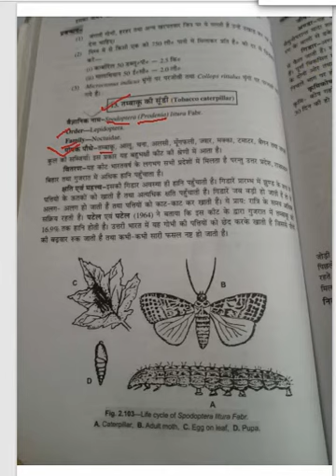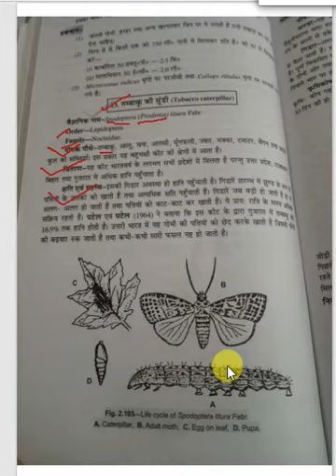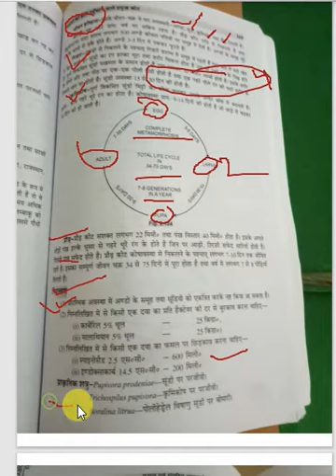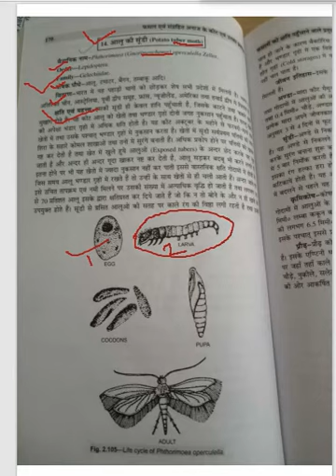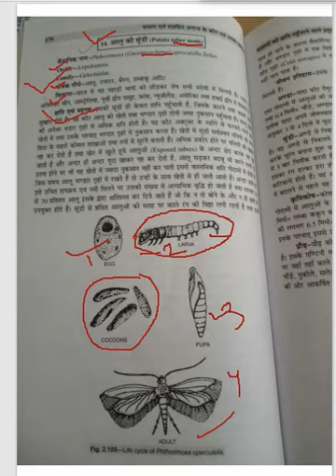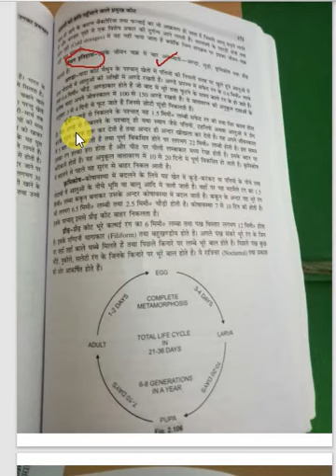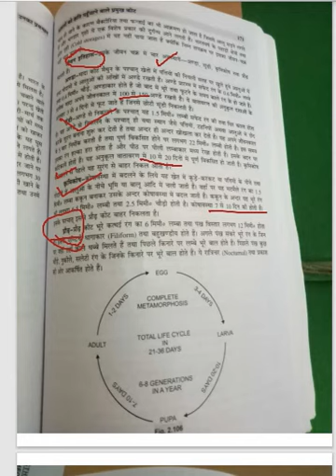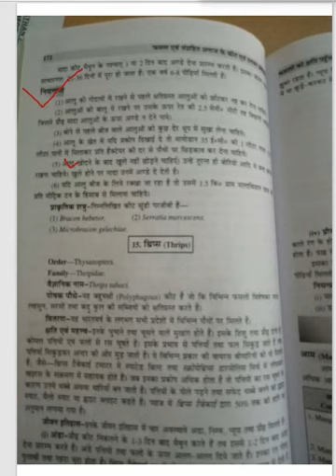Ento-311 Lect-28 Tobacco caterpillar & Potato tuber moth